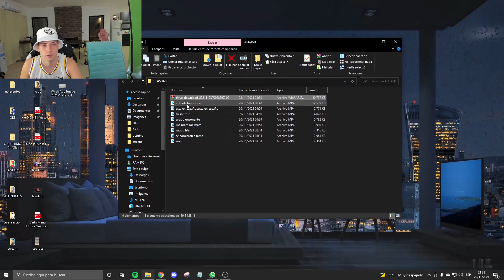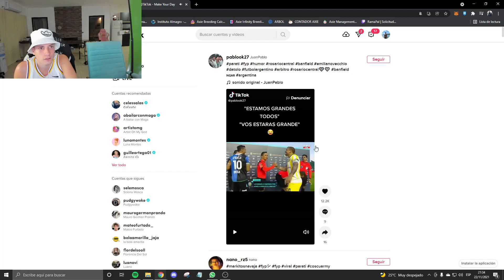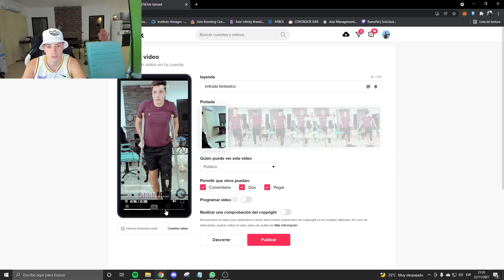Rama Pal Stream 105 - 22/11/2021